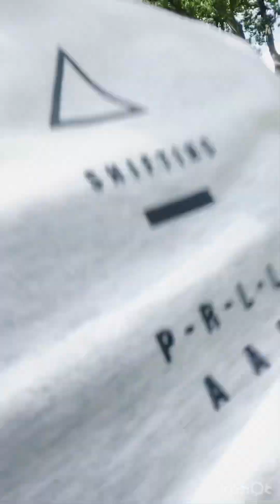USA visit visa